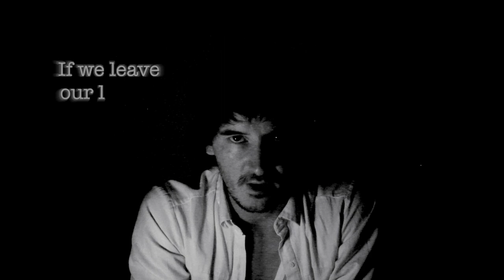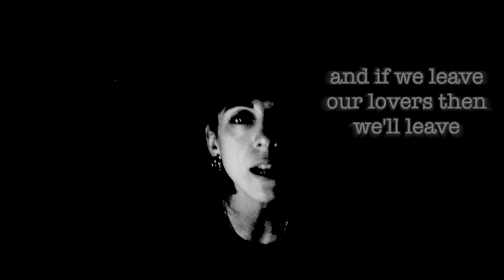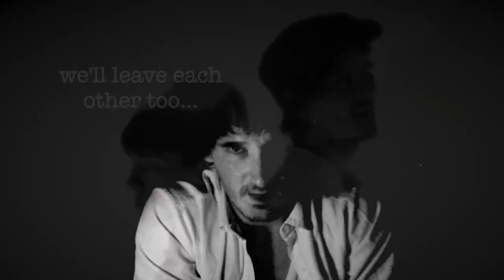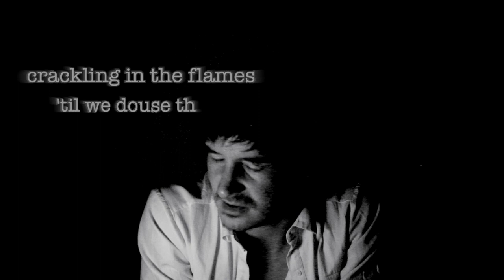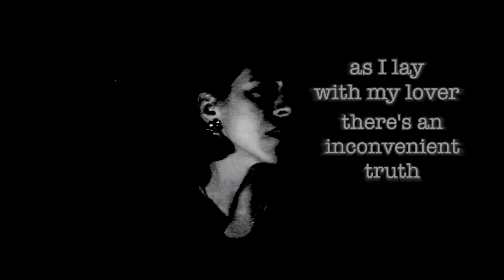Tale Of Two - third single - Lovelust - Alfie Jackson & Gemma Rogers - Feb 2020.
Video for third single by TALE OF TWO

SMART LINK FOR THE DIFFERENT METHODS OF HOW TO STREAM THIS TRACK;

'Lovelust.'
Written by Alfie Jackson and Gemma Rogers 2019
Produced by Alfie Jackson
Vocals for Gemma Rogers recorded by Raj Vivekananthan.

With huge thanks to the cast
Jay Adeyemi
Nick Gee
Eva Missler
Joanna Kowalska
Lisa Jackson
Jon Collard

TALE OF TWO ONLINE LINKS